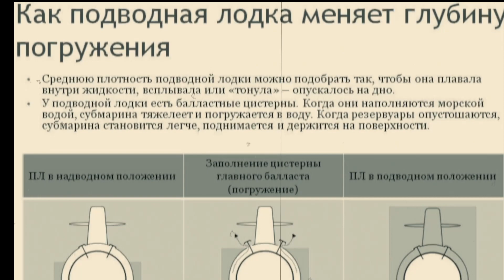Почему у военных субмарин всегда СКРЫВАЮТ гребные винты? Гриф секретности снят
Привет мой друг. Почему у военных субмарин всегда СКРЫВАЮТ гребные винты? не задумывались над этим вопросом? Оказывается  тут на самом деле всё очень просто. Нашел некоторую информацию на эту тему и решил с вами поделиться, думаю как обычно будет очень интересно. Ответ на этот и другие вопросы как раз в этом новом видосе.